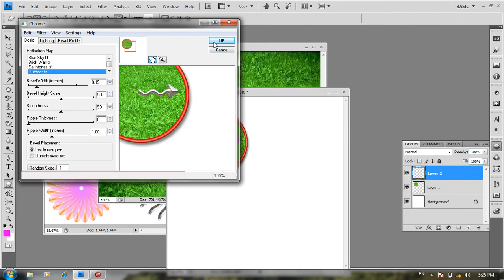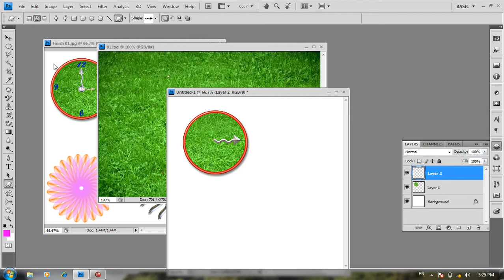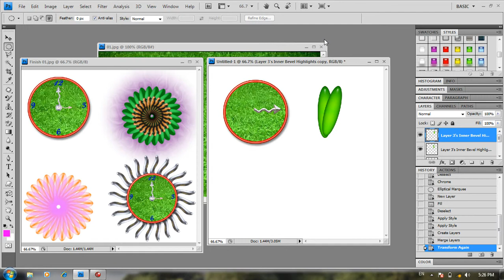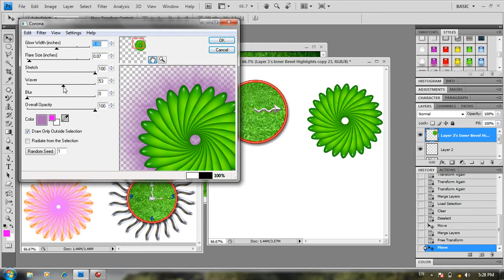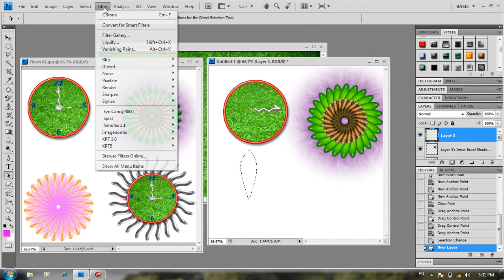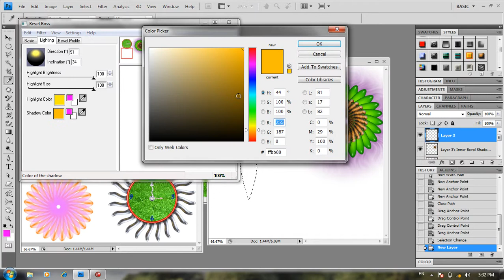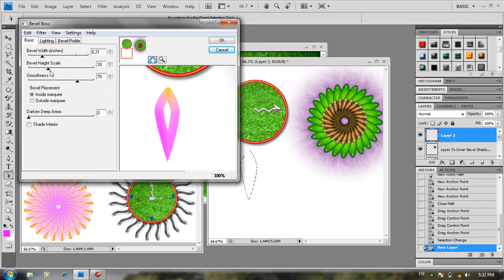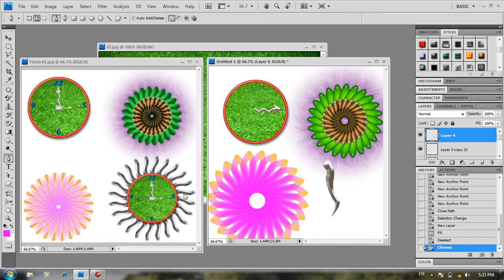Lesson photoshop khmer